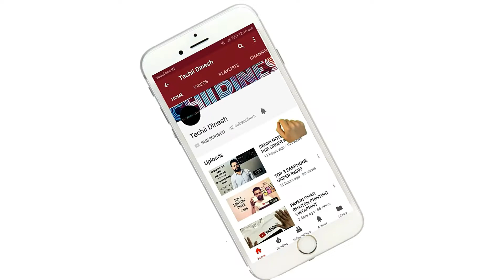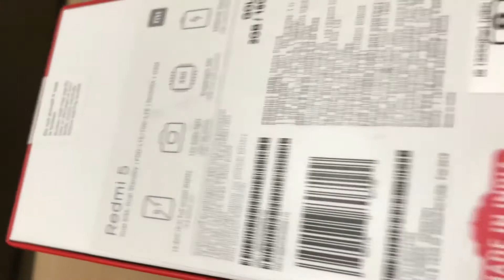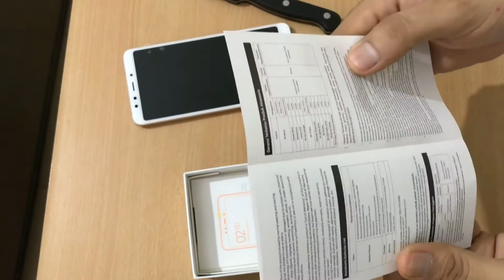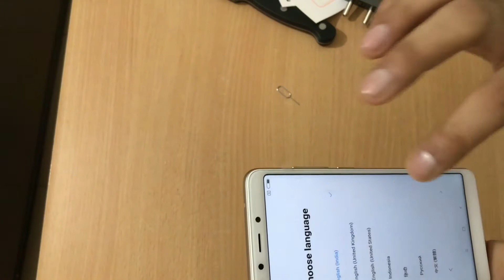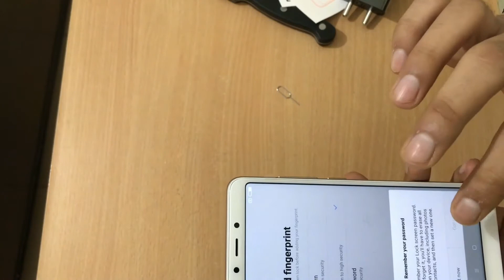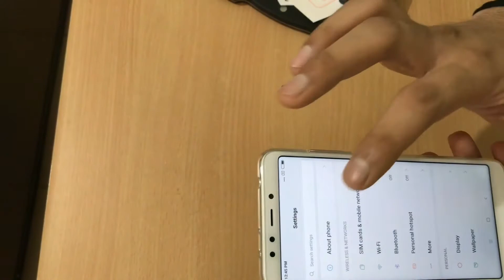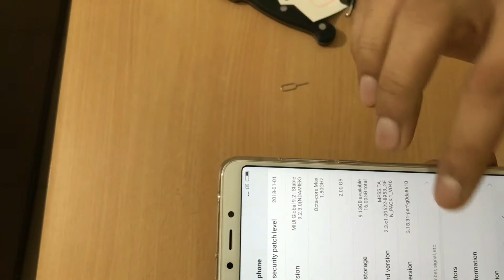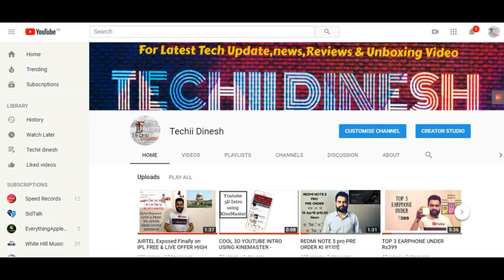तो जानिए | XIAOMI Redmi 5 UNBOXING & OVERVIEW |BUDGET SMARTPHONE IN हिंदी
Gadgets I use to Make YouTube Videos:-

About:
 नमस्कार दोस्तों स्वागत है आपका हमारे चैनल "TECHII DINESH”.
 LET’S GROW TOGETHER MY YOUTUBE FAMILY.